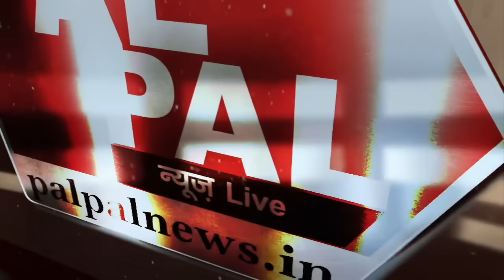मुसलमान होश में आ गया तो एक भी नफ़रत कार नहीं दिखेगा SDPI की दो टूक दिया फ़ाइनल अल्टीमेटम